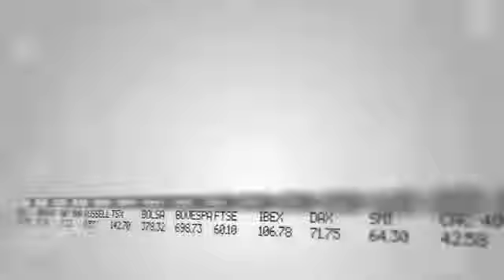Malaysia Healthcare CEO Suresh Ponnudurai